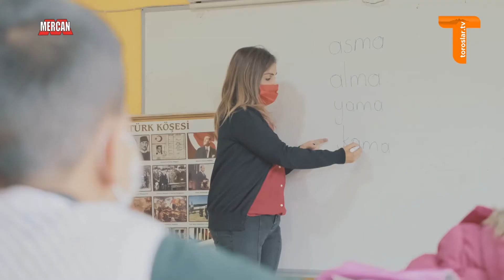8 MART KADINLAR GÜNÜ TOROSLAR BELEDİYESİ